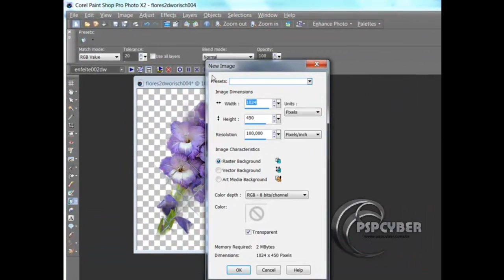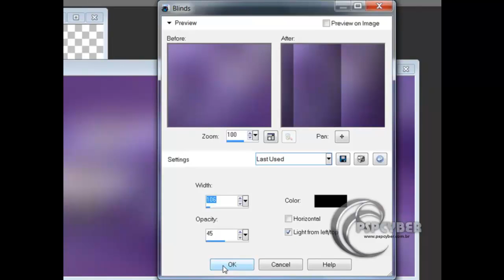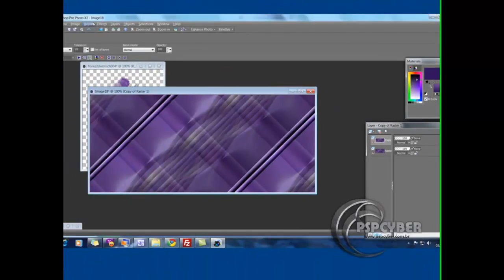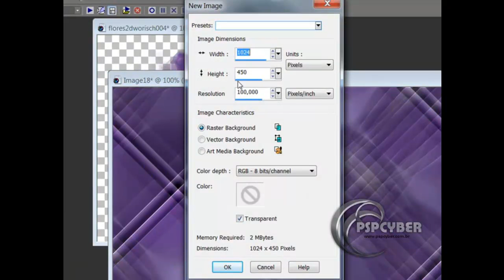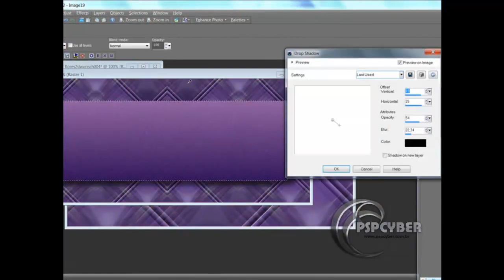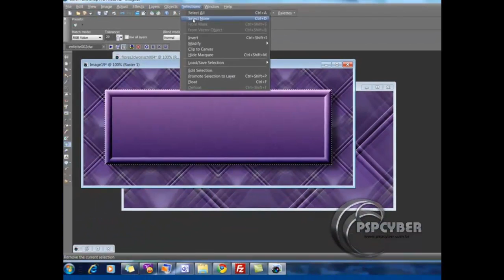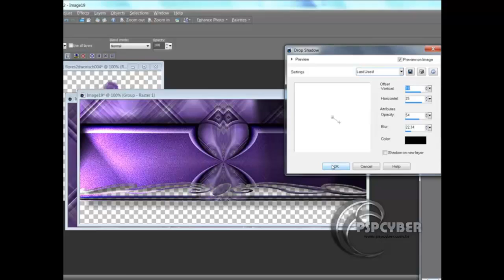Top Arara - TUTORIAL PAINT SHOP PRO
Top Arara - Intermediário
MATERIAL
Salve na pasta de presets do seu psp